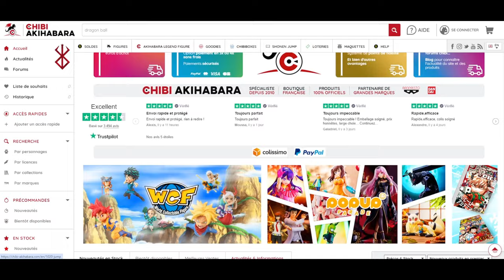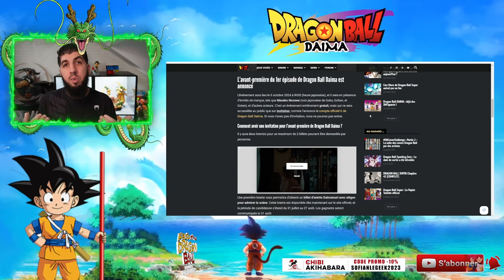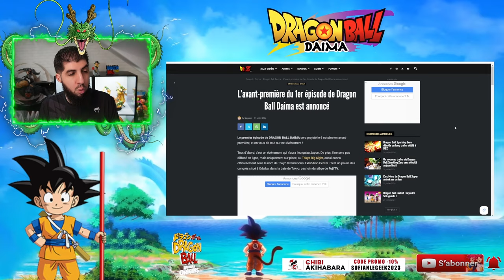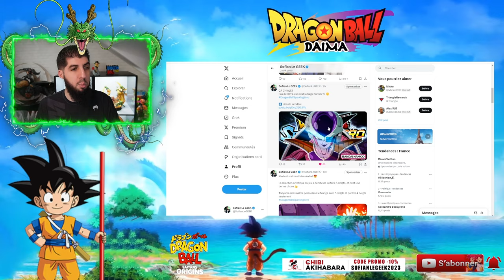1er épisode DRAGON BALL DAIMA en AVANT-PREMIÈRE au JAPON !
Voici l'annonce de l'avant-première de dragonball daima !!!